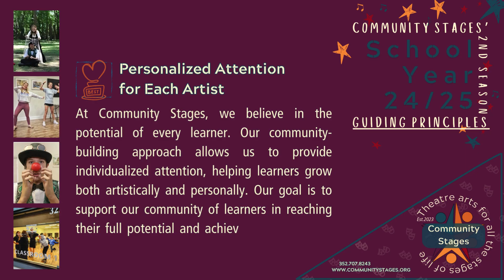Community Stages - School Year 24/25 Introduction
🎭 Discover the Heart of Community Stages! 🎭

At Community Stages, theatre arts education isn't just part of what we do—it's EVERYTHING we do! 🎬✨ Our mission is to empower students of all ages with world-class arts training, right here in North Central Florida.
🌟 Whether it's acting, singing, dancing, or theatre design magic, our programs are designed to nurture creativity, build confidence, and inspire a lifelong love of the arts. 🎤🎶💃

The Community Stages’ commitment to arts education isn't a side hustle—it's our passion, our purpose, and our promise to you. 💖
🎥 Watch our video to meet our amazing team, hear from our community, and see how we stand out from the crowd. Join us on this incredible journey and become part of something truly special! 🌍✨

📍 Location: Chelsea Art Center, 3305 E Silver Springs Blvd, Ocala, FL 34470🗺️